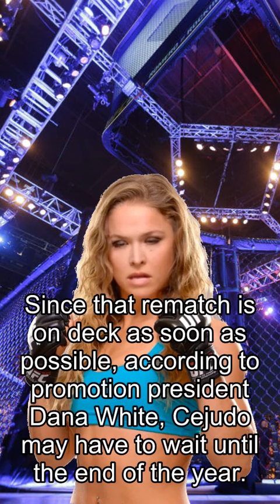Rousey about Fights, Cejudo: ‘Triple C Is Coming Back’